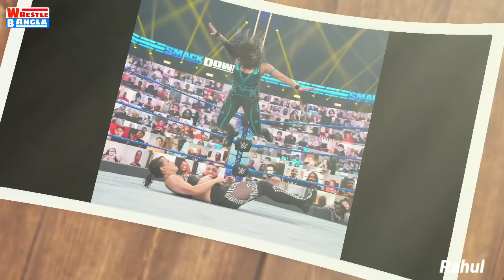Daniel Bryan leave Smackdown! | Cesaro attack Roman Reigns | Smackdown Highlights grades and results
W R E S T L E     B A N G L A
আপনাদের সবাইকে স্বাগতম❤️
Wwe এর সকল নিউজ এবং আপডেট
বাংলায় পাবার অন্যতম প্রধান চ্যানেল:
WRESTLE BANGLA
আমরা সব সময় চেষ্টা করি সঠিক খবর আপনাদের কাছে দ্রুত পৌঁছে দিতে।